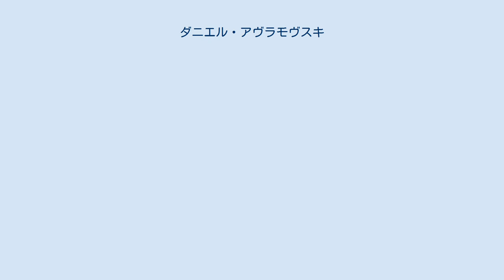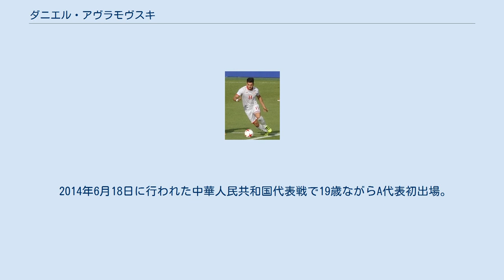ダニエル・アヴラモヴスキ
FKマケドニヤ・ジョルチェ・ペトロフの選手
NKオリンピア・リュブリャナ_(2005年)の選手
ダニエル・アヴラモフスキ（マケドニア語: Даниел Аврамовски、1995年2月20日 - ）は、北マケドニア共和国のサッカー選手。
北マケドニア共和国代表。
 スコピエに生まれ、FKラボトニツキでトップチームに昇格、FKマケドニヤ・ジョルチェ・ペトロフへのレンタル移籍も経験した。
ラボトニツキ時代にはヨーロッパ内の複数のクラブから興味を持たれ、2012年2月にはリヴァプールFCで10日間のトライアルに参加した。
 2014年7月に3年契約でセルビア・スーペルリーガのレッドスター・ベオグラードに加入。
8月30日に行われたFKスパルタク・スボティツァ戦で途中出場すると10分で初得点も決める出だしになった。
しかし翌年はOFKベオグラードにレンタル移籍となった。
2016年夏にレッドスター・ベオグラードに復帰してUEFAヨーロッパリーグ 2016-17 予選へ向かったが、怪我によってこの国際大会でプレー出来ず、半年を棒に振った。
更にこの怪我によってスーペルリーガでは登録外となり契約も12月に解除された。
 2016年12月20日にNKオリンピア・リュブリャナに加入。
2017年夏のセルビアの移籍市場最終日に買い取りオプションつきの1年のレンタル移籍でFKヴォイヴォディナ・ノヴィサドへ加入する事となった。
 2014年6月18日に行われた中華人民共和国代表戦で19歳ながらA代表初出場。